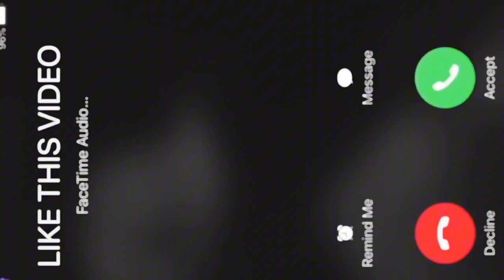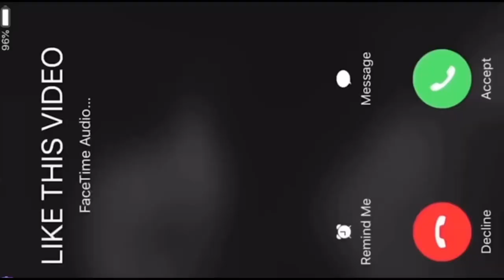WEEKEND VLOG (FIRST HBCU GAME! THEY SHUT THE PARTY DOWN🤯!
DM @DellyGoBrazy on instagram to purchase from clothing brand !🫶🏽